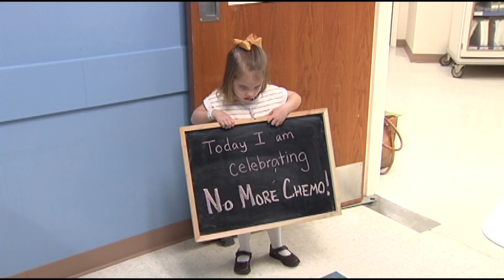Memorial Medical Project Craig